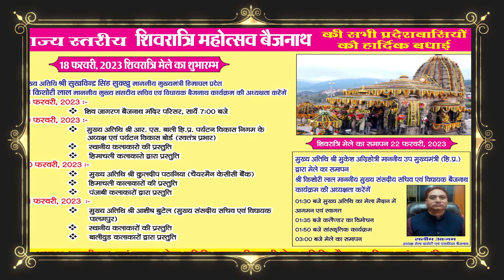शिवरात्रि महोत्सव पर बैजनाथ शोभायात्रा में कृषि बागवानी मंत्री चौधरी चंद्र कुमार हुए शामिल